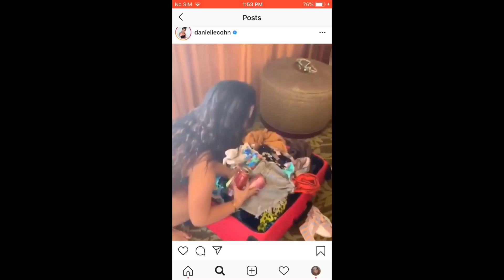I dressed like DANIELLE COHN for 72 HOURS! *extremely embarrassing*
guys guess who followed me on Instagram

Peaches🥴😭
I don’t say I love you unless I really mean it.
Random Tags:
Dani Cohn, 13 year old, Danielle Cohn, dressing like dani Cohn, everything wrong with Danielle Cohn, Danielle cohn drama tea, Twitter tea